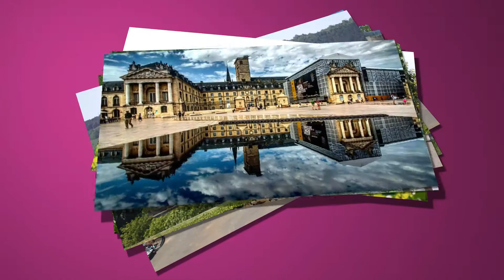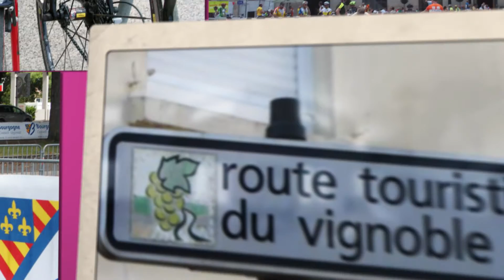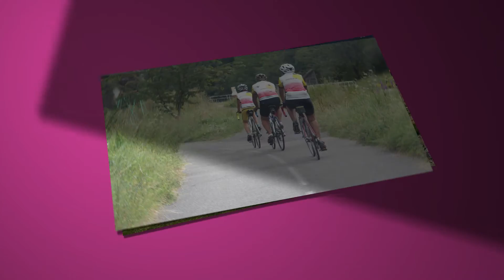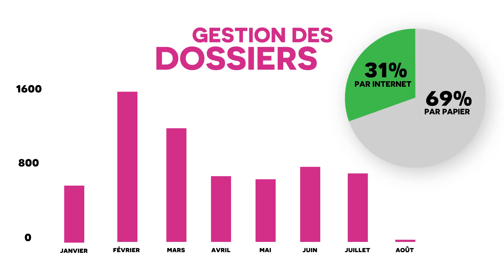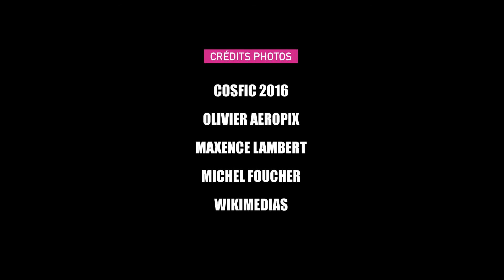Retour sur la 78e Semaine fédérale internationale de cyclotourisme à Dijon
Bilan de la 78e Semaine fédérale internationale de cyclotourisme qui s'est déroulée du 31 juillet au 7 août 2016 à Dijon.
11 000 participants, 25 nationalités, 1 800 bénévoles étaient au rendez-vous !